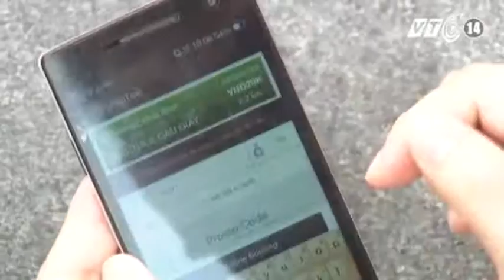VTC14_Bộ GTVT khuyến khích ứng dụng CNTT vào vận tải hành khách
(Truyền hình VTC14) - Ứng dụng công nghệ thông tin (CNTT) trong vận tải khách là xu thế tất yếu hiện nay mang đến nhiều tiện ích cho cả doanh nghiệp và hành khách. Do đó, Bộ GTVT đang khuyến khích các doanh nghiệp vận tải hành khách ứng dụng CNTT vào sản xuất, kinh doanh.